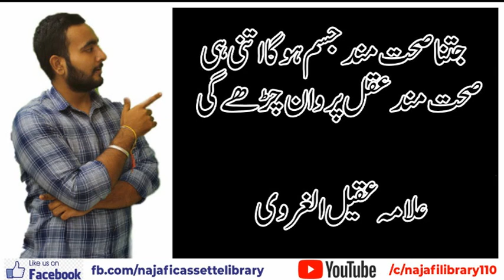jitna sehat mand jisam hoga allama aqeel ul gharvi